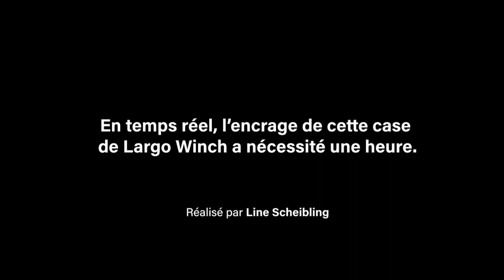2017 05 03 Encrage d'une case de Largo Winch par Philippe Francq